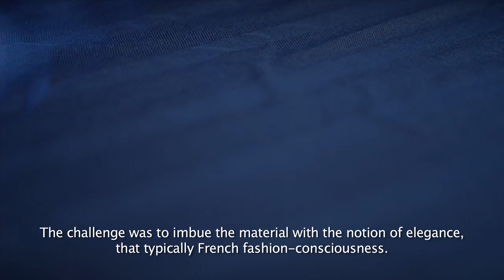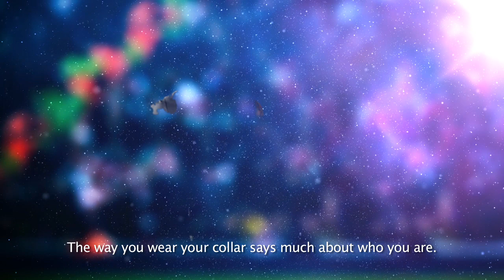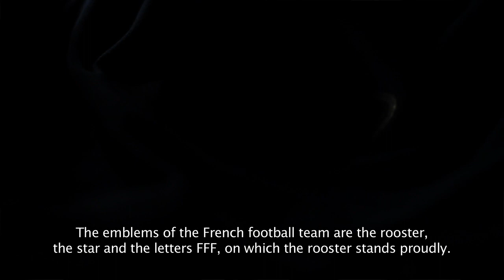French National Team Football Jersey x Nike